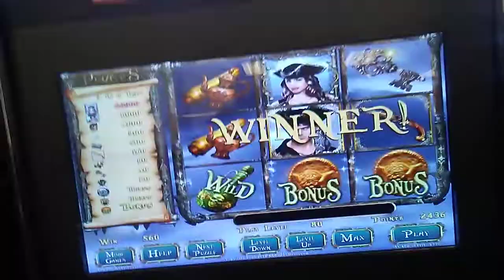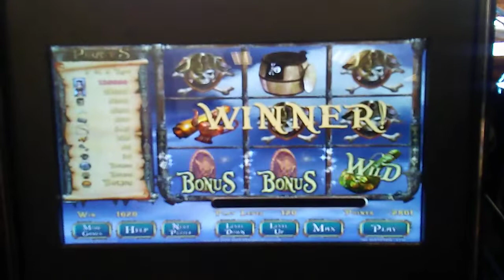Met Cash Cody @ PA Skills game thanksgiving day 😊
Cash Cody -he was filming as i was